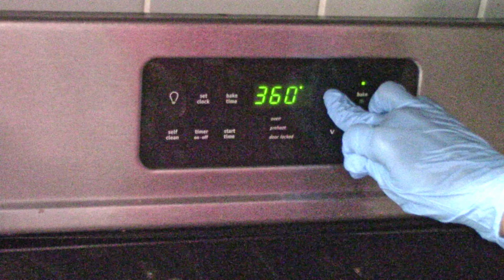Easy, Delicious Buns - Bread Recipe - Vegan Friendly - Flav-kitchen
These are the ingredients you will need:
2 cups of Almond Milk
1/4 c. Water
5 c. Flour
6 tsp. Sugar
2 tsp. Salt
1/3 c. + 2 tbsp. Olive oil
1 packet yeast
Bake at 400 F for 15 minutes.